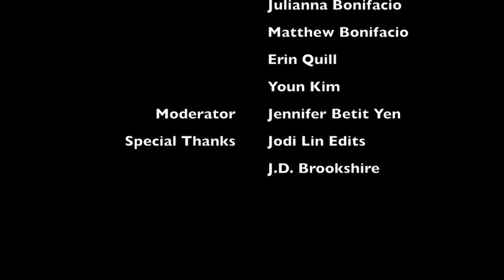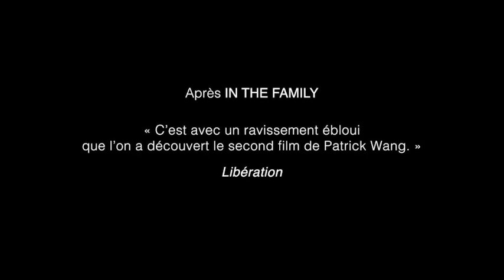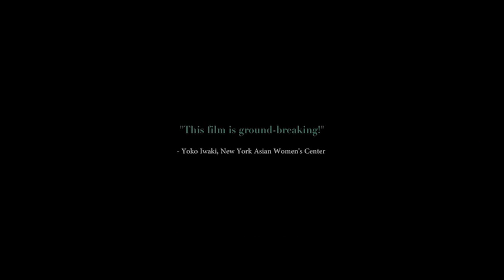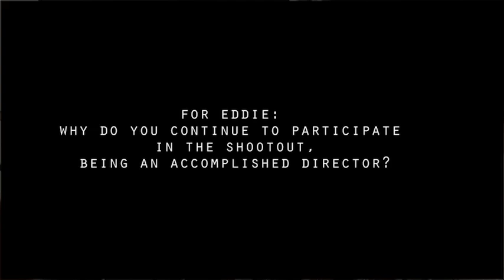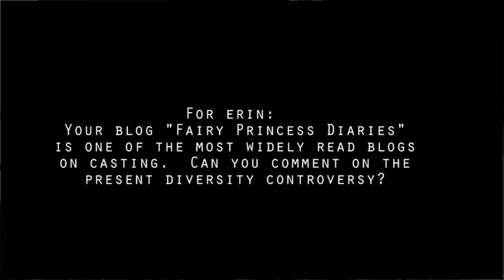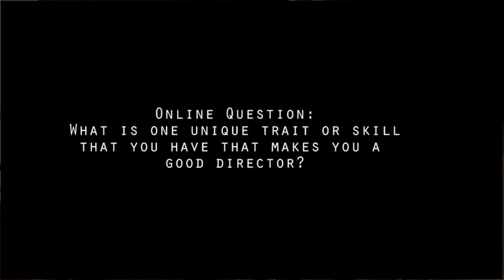Film Lab Industry Spotlight: The Director's Roundtable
Edited by the incredible Jodi Lin, this is footage from the Film Lab's May 2016 Director's Roundtable featuring directors of stage and screen giving candid feedback and advice to new and emerging filmmakers.  and